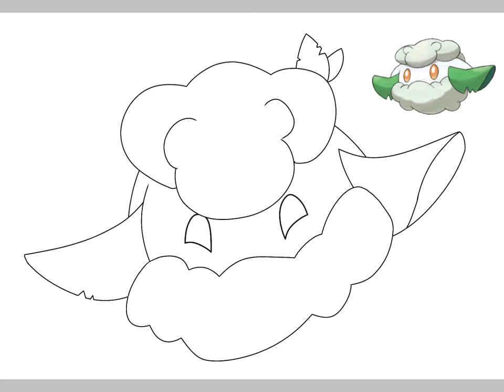My friends cottonee [ Pokémon speedpaint ]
Yea I made this pokémon speedpaint of my friends first pokémon so yea, if you want to ask I used IbyssPaintX so yea, enjoy👍